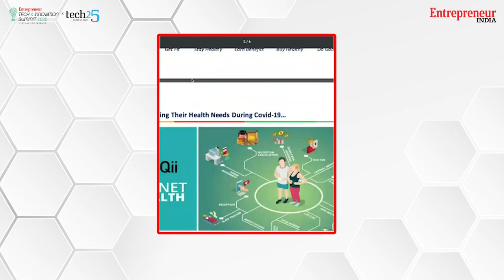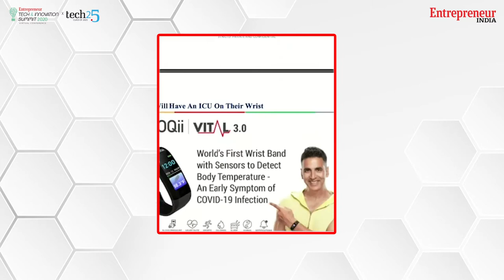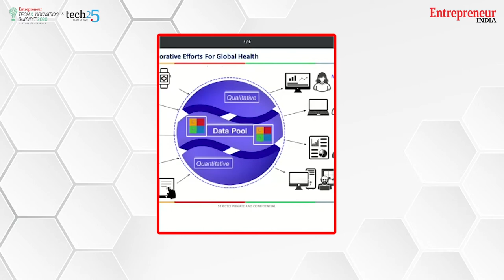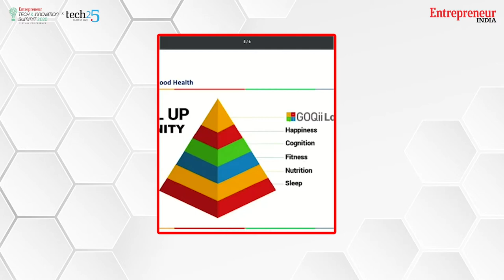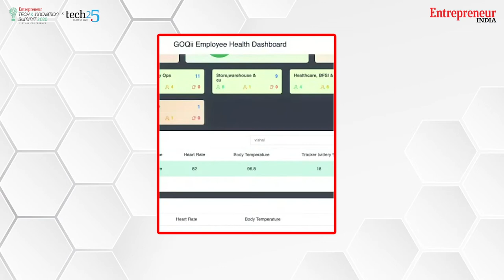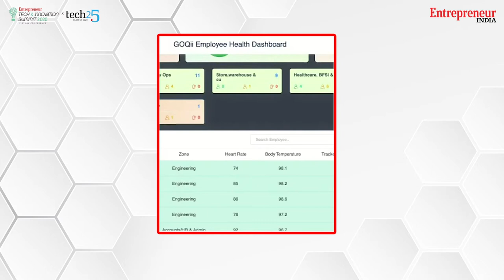How Covid-19 is reshaping the future of consumer healthcare By Vishal Gondal, Founder & CEO, GOQii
The pandemic has literally redefined the consumer healthcare sector. To know everything in and out the consumer healthcare market, check out what Vishal Gondal, Founder & CEO, GOQii has to say!